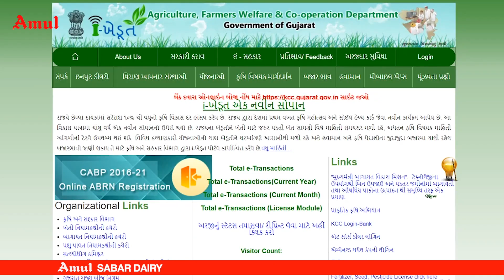Sabar Dairy: Empowering local farmers, boosting rural economy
A key focus of the government has been boosting the rural economy and making agriculture and allied activities more productive. In yet another step in this direction, Prime Minister Narendra Modi visited Sabar Dairy, and inaugurated and lay the foundation stone of multiple projects worth more than Rs. 1,000 crores on 28th July. These projects will empower local farmers and milk producers and increase their income. This will also give a boost to the rural economy in the region.